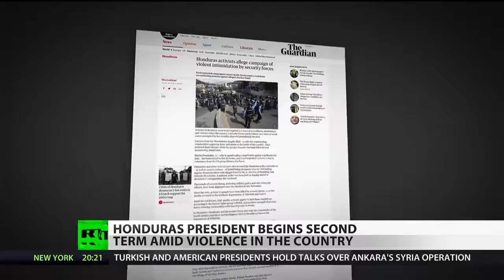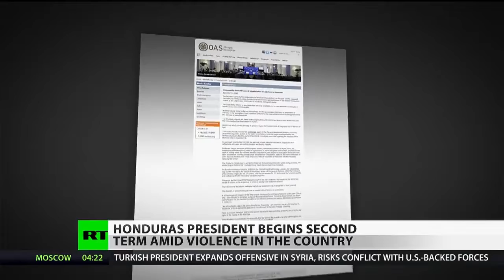Protests Rock Honduras As Corruption Investigation Blocked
January 25, 2018 - The anti-corruption mission within the Organization of American States says Honduras is blocking an investigation into high-level officials. The allegations come weeks into massive demonstrations following the election of President Juan Orlando Sanchez in November. RT America’s Anya Parampil has more.